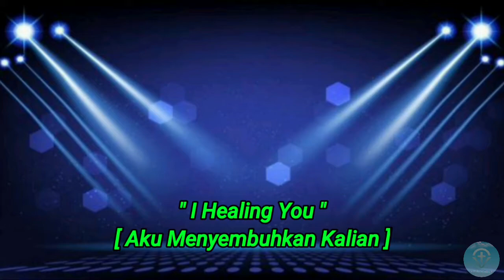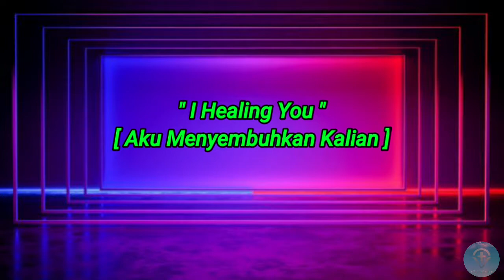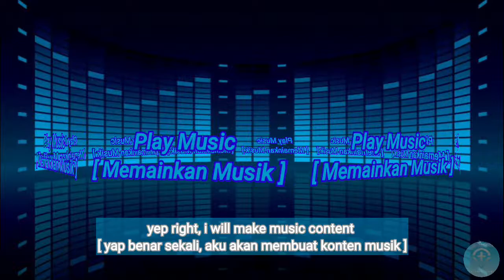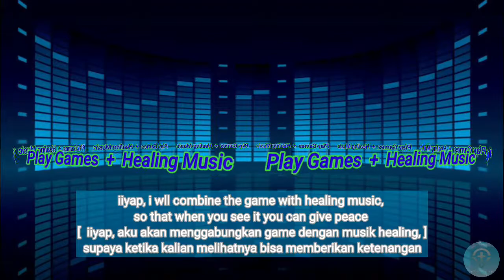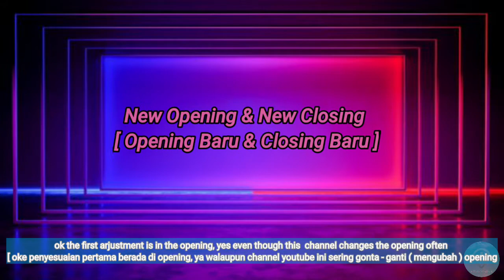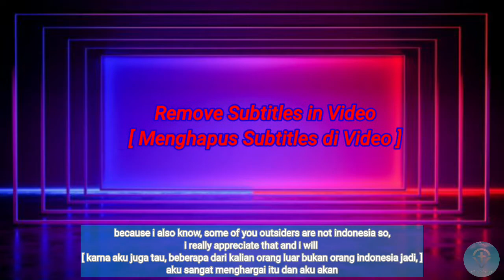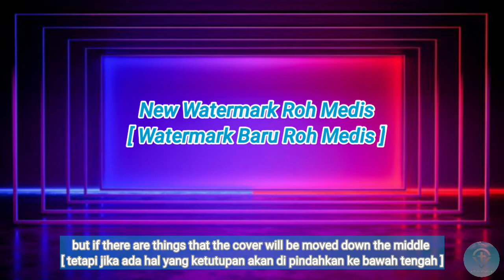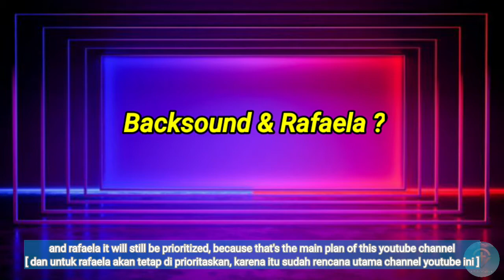New Project Roh Medis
Indonesian :
Hai Semuanya, Roh Medis di sini
bagaimana kabar kalian semoga semuanya sehat ya.

English :
Hi Everyone, Roh Medis is here how are you all hope all is well.

so that this channel grows

Donasi 💙
Via Dana :